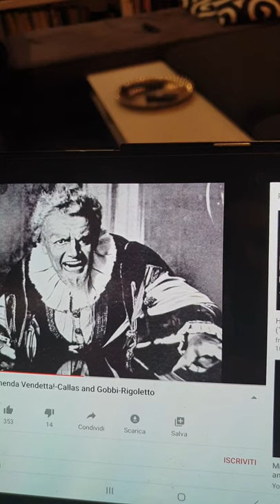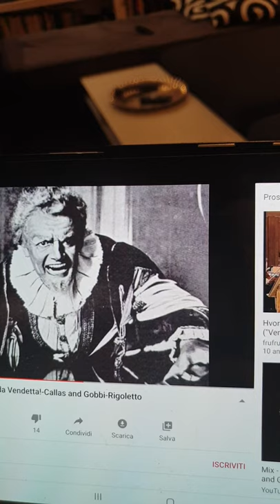Sì Vendetta tremenda vendetta